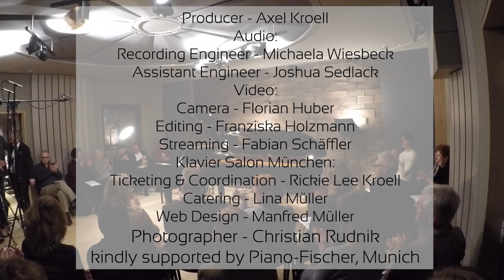Klavier Salon München #03 GEROLD HUBER | Beethoven | Brahms | Holliger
Highlights from the 3rd Klavier Salon München performed by GEROLD HUBER, Opus winner and long time duo partner of baritone Christian Gerhaher. Program: Beethoven Bagatelle No1 op 126 | Brahms op. 118/2 Intermezzo | Heinz Holliger (*1939) Nachtstücke 1 & 3

Content:

0:02 L. v. Beethoven, Bagatellen op. 126 Andante con moto, Cantabile et compiacevole
2:50 J. Brahms, 6 Piano Pieces op. 118 - II. Intermezzo in A Major Andante teneramente
7:56 H.Holliger, Elis: Three Night Pieces for Piano, No. 1
9:15 H.Holliger, Elis: Three Night Pieces for Piano, No. 3